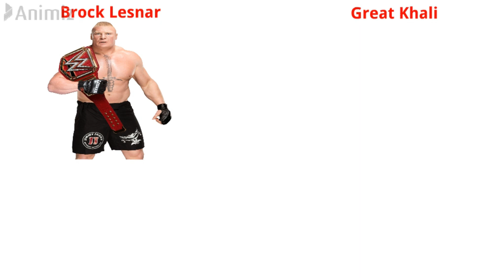Brock Lesnar Vs Great Khali Comparison 2020 - (Total Matches, Age, Net worth)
In this Video I have shown the comparison between Brock Lesnar Vs Great Khali.